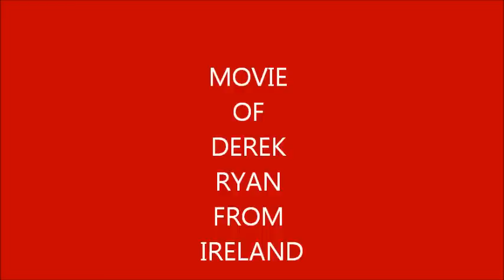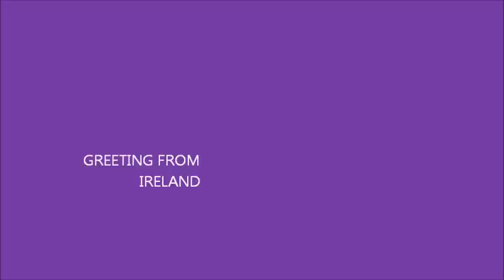Derek Ryan Made Of Gold :HD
derek ryan made of gold in HD